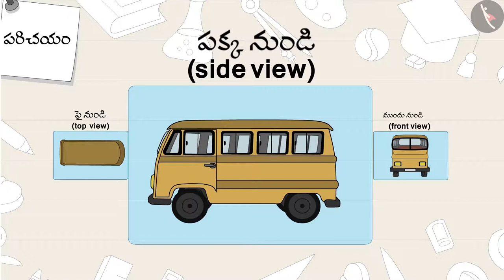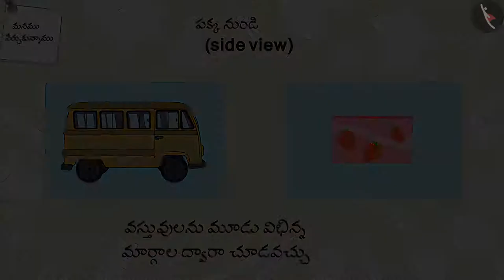వివిధ దిశలనుండి వస్తువులను చూడటం | Part 1/3 | Different views of objects | Telugu | Class 3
"వివిధ దిశలనుండి వస్తువులను చూడటం | Part 1/3 | Different views of objects  | Telugu | Class 3 | ఆకృతులు మరియు స్థానం | कक्षा 3 | NCERT | ఎక్కడి నుంచి చూడాలి?

Reading & writing 3 digit numbers | Shapes and Space | Grade 3 | NCERT | Where to look from?

Welcome to part 1 of Different views of objects. In this video, we will discuss the concept of Different views of objects.